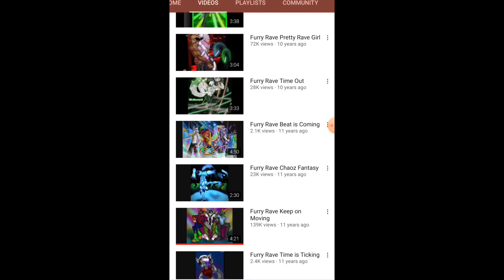Bite Size Furry History: Furry Rave Music Videos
I really appreciate you being here! Feel free to suggest further subjects in the comments!